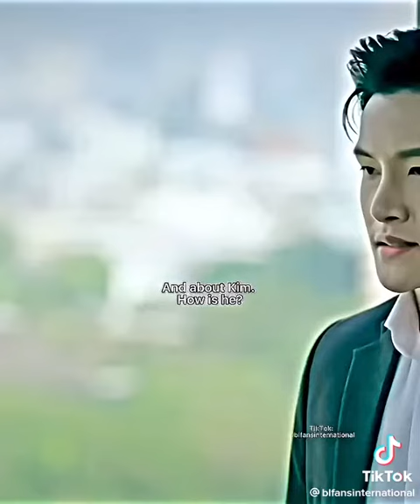unforgotten night episode 2 ❤️